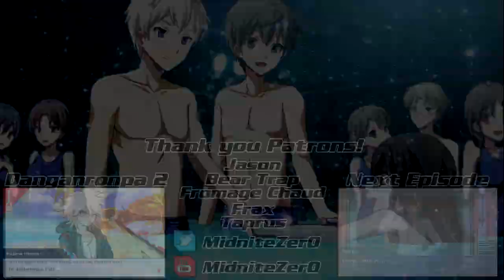Corpse Party Sweet Sachiko's Hysteric Birthday Bash [Blind] | Episode 6 - Wrong End?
In this episode of Corpse Party Sweet Sachiko's Hysteric Birthday Bash [Blind], Morishige and Yoshiki continue to struggle, and we get our first wrong end! Oh, we also get the clear end :P